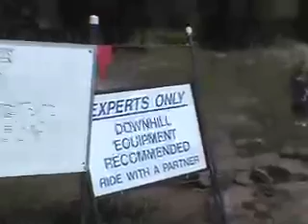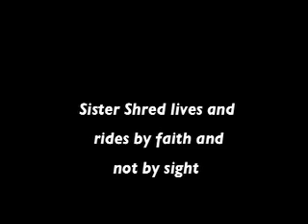Fat Tire Frenzy/Techno Thirller MTB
My first MTB video.